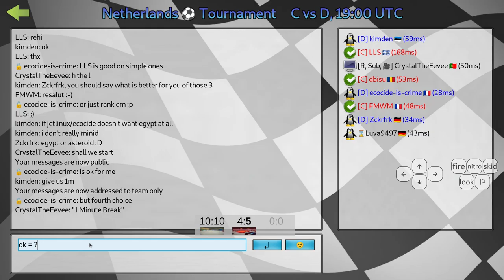SuperTuxKart 1.3 [git] - May 2022 Soccer Tournament - C vs D, round 1